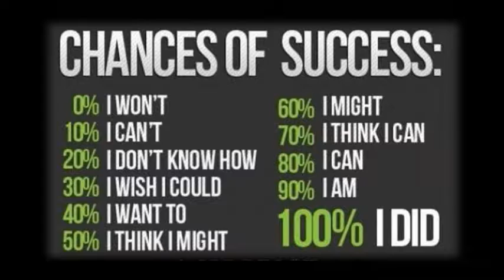Daily Discipline (Strength of Success)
Daily Discipline is meant to serve as motivation, inspiration, and encouragement for the masses.

0% - I won't...
10% - I can't...
20% - I don't know how...
30% - I wish I could...
40% - I want to...
50% - I think I might...
60% - I might...
70% - I think I can...
80% - I can...
90% - I am...
100% - I DID!!!
~Anonymous

*Moral of the Story: Always finish strong!

Aired: July 8, 2019
Inspired by the Lecture: "Strength of Success"
Presented by: C.J.W.C.
***To book for a speaking engagement, please (Serious Inquiries Only)